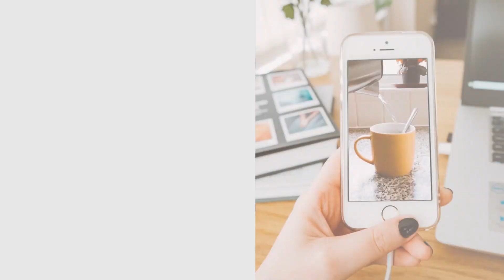Benlev Comunicação - Franquia de Marketing Digital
[SURREAL, DO DIA PRA NOITE] GANHE DINHEIRO COMO FREELANCER COMEÇANDO HOJE Cobrando ainda mais caro! - YouTube

FRANQUIA DIGITAL: Tudo o que você precisa saber antes de adquirir uma franquia de Marketing Digital
QUER CLIENTES COM CONTRATOS DE R$ 18MIL A R$ 42 MIL REAIS?

Além de receber clientes que dêem valor aos seus resultados, você ainda tem um modelo de negócios que pode atrair colaboradores de alta performance com boa lucratividade para você e seu time. Além de treinamento gratuito, workshops e mentorias oferecidas por nós além, é claro de espaço para aparecer em nossas redes sociais e se tornar mais conhecido e conhecida fazendo também o seu nome no mercado. Você ganha dinheiro e aprende mais sobre Marketing, Gestão e sobre como construir um império no seu negócio.

QUER ABRIR SUA AGÊNCIA DE MARKETING DIGITAL COM POUCO INVESTIMENTO e TRABALHAR DE ONDE QUISER?

O QUE VOCÊ GANHA COM ISSO?
Você ganha prospectos que estão prontos para se tornarem clientes. Você ganha cerca de 72 mil reais investidos em marketing digital anualmente e crescendo. Você ganha reputação de marca e credibilidade construída.

Invista R$ 1.800,00 para garantir sua vaga. Caso você não for aprovado ou aprovada devolvemos 100% do seu dinheiro 24Hs depois da reunião de acordo.

Em quanto tempo retorna meu investimento em uma franquia de Marketing Digital?
Quanto eu ganho mensalmente com produtos e serviços?
Como funciona o contrato?
Como garanto uma vaga?

FRANQUIA?
QUAL O MOTIVO DE FAZERMOS ISSO?

Temos uma reputação de marca construída e anúncios que atraem sua principal fonte de renda, clientes. Esse é o melhor ano para nós e não podemos perder essa oportunidade de clientes. Se para você está difícil atrair clientes para seu negócio de marketing digital, agência de design, consultoria e etc… esse pode ser seu principal salto.

Nós chegamos a um ponto que não damos conta dos clientes atuais e temos um processo bem definido e um modelo de negócios novo, lucrativo e bem fundamentado.  Não temos o quanto dizer que amamos o que fazemos e é isso que nos apaixona. Por isso investimos em treinamento e nos melhores cursos oferecidos atualmente. Nossos associados e parceiros são beneficiados por cursos, mentorias e treinamentos gratuitos para quem entrar em nosso processo. Além é claro de um contato direto com nosso CEO que tem mais de 20 anos de mercado e já participou das principais campanhas das melhores marcas nacionais e internacionais.

PARA QUEM É NOSSA FRANQUIA?

Você é freelancer, profissional liberal, ou profissional técnico e está em transição de carreira para empreender, tem parceiros, ou mesmo está entrando sozinho, precisaremos de seus conhecimentos técnicos ou energia empreendedora. Trabalha com Marketing, tráfego, Inbound, SEO, Design, Web Design, ou áreas correlatas? Esse modelo é pra você para saltar e encurtar o tempo entre o começo de seu empreendimento e o resultado que precisa.

Esse modelo de franquia é para quem aprendeu muito, cresceu o que tinha que crescer e agora deseja empreender e ganhar de 2 a 10 vezes mais do que ganha atualmente. Nossos contratos com clientes e parceiros geram aproximadamente 18 mil, 36 mil e 100 mil reais em contratos por cliente ao ano.

Em quanto tempo?

O retorno sobre o investimento pode acontecer de 5 a 10 meses no total. Temos muita demanda e pode ser que a partir do primeiro mês você já nem precise investir do seu bolso na parcela.  São mais de 100 pessoas interessadas em nossos serviços e produtos por mês. Nós estamos precisando dispensar clientes e parceiros e por isso estamos abrindo essa oportunidade para que hoje mesmo você possa começar a atender prospectos e fechar novos negócios com nosso processo e matérias já prontos.  Eles querem comprar e não estamos dando conta de vender. Receba com carinho nossos clientes e em breve você terá seu negócio rodando muito bem obrigado.

Como funciona nosso processo de franquia?

Deposite 1500,00 reais em nossa conta para poder agendar uma reunião e saber mais. Caso você ouça a proposta e não feche nada, voltamos os 1500,00 reais para a sua conta sem nenhuma taxa de cobrança. Se você gostar, você no mesmo dia assina o contrato de forma online e recebe todos os nossos materiais e treinamentos para ter o direito a uma franquia nossa.

São mais de 200 clientes e parceiros pedindo propostas mensalmente e o número só cresce. A vantagem é que no pacote de franquia você também tem a certeza que parte do dinheiro investido voltará em forma de anúncios para atrair mais clientes.